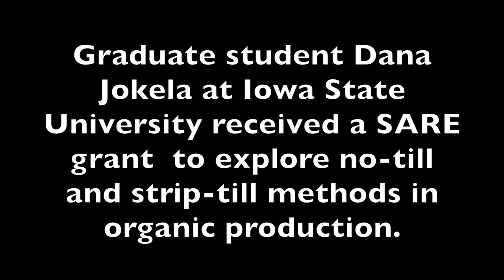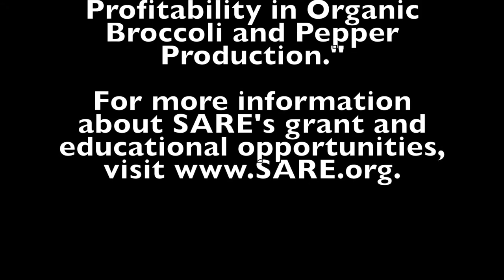No-till and Strip-till in Organic Production, Dana Jokela, IA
Graduate student Dana Jokela at Iowa State University received a SARE grant  to explore no-till and strip-till methods in organic broccoli and pepper production.